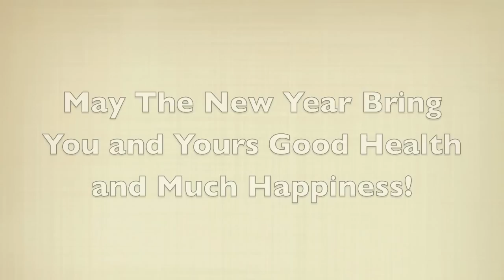For My Peeps Who Are Shofar Away.mov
Temple Emanuel Rosh Hashanah 5773